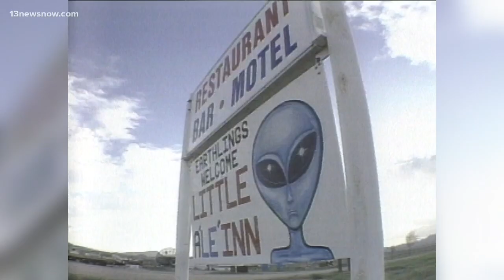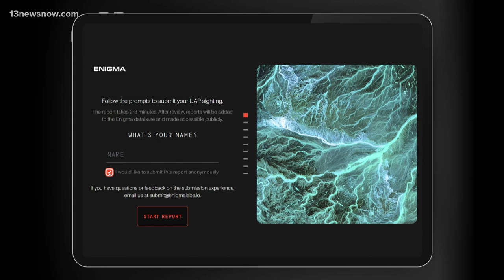New app tracks UFO sightings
The creators of Enigma were in Norfolk this week, promoting the app that uses artificial intelligence to weed out bogus reports and collect legitimate ones.